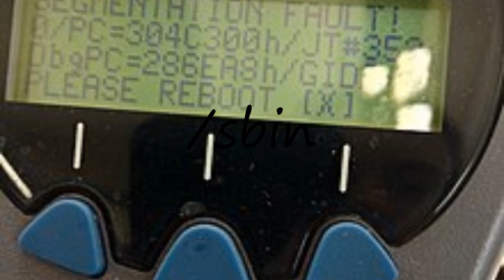How to pronounce /sbin?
How to pronounce /sbin? say /sbin! How to say /sbin. How to pronounce /sbin correctly.  Learn the pronounciation /sbin! Expand your vocabulary, learn /sbin word. Use this free pronunciation guide to practice words at a time. Learn for free. Thank you for viewing, please like or subscribe! hoe om te sê, si të thuash, እንዴት እንደሚናገር, wie sagt man, comment dire, come dire, como dizer, как сказать, nasıl denir, cómo decir, 怎么说,